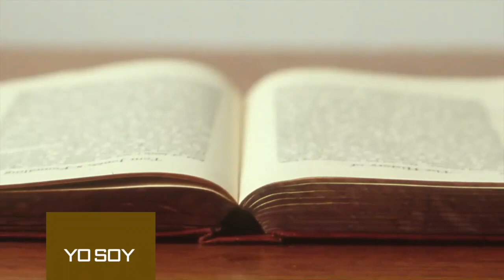19 Yo soy la Vida (Luz p17) - Ministerios Exodus (2019)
Mateo 5:48 “Sed pues, vosotros perfectos, como vuestro Padre que está en los cielos es perfecto”. Hebreos 10:14 “Porque con una sola ofrenda hizo perfectos para siempre a los santificados. ”
¡Ser perfecto no es una opción, es un mandamiento!  💙C O R A Z Ó N  P E R F E C T O